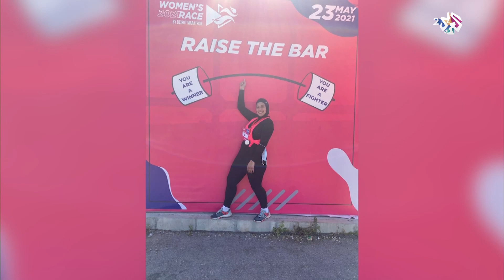الفتاة والمرأة في الرياضة.. بين التحديات والنجاحات